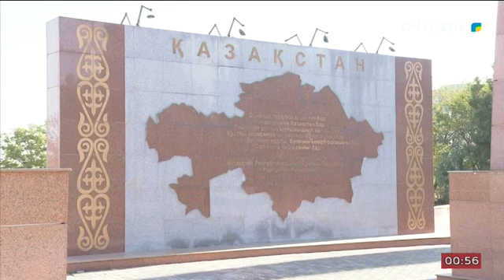Уход на профилактику канала ON'TU'STIK (Шымкент, Казахстан). 30.11.2022